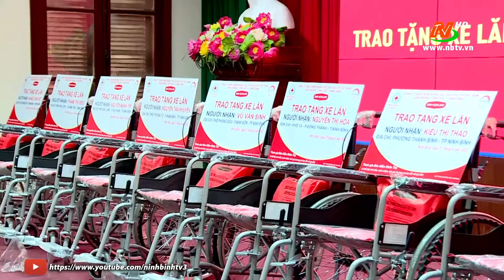Ninh Bình hưởng ứng tháng nhân đạo năm 2022